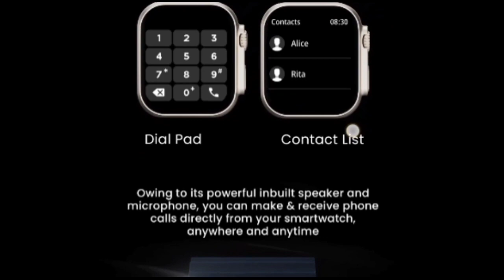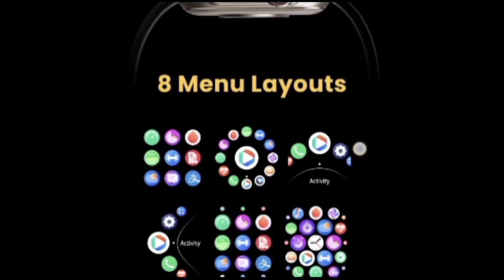⚡️ Fire Boltt Gladiator Smartwatch - Unboxing & Review 🔥ख़रीदना चाहिए या नहीं 🤔 Advance BT Calling 😍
⚡️ Fire Boltt Gladiator Smartwatch - Unboxing & Review 🔥1.96 HD ⚡️600Nits ⚡️Advance BT Calling 😍

♥️ Fire Boltt gladiator

⚡️⚡️ Smart Watch Under 1500 & 2000 ⚡️⚡️
♥️ Fire boltt Ring 3 Smartwatch
♥️ Fire boltt Dazzle Plus
♥️ Boat Wave Call Smartwatch
♥️ Fire boltt ninja call pro plus
♥️ Boat wave call
♥️Noise colorfit Ultra SE
♥️ Fire boltt phoniex

Fire Boltt gladiator  Smartwatch Launch date Confirm and Full details

firebolttgladiator smartwatch
firebolttgladiator smartwatchreview
firebolttgladiator unboxing
firebolttgladiator smartwatch
firebolttgladiator smartwatchreview
firebolttgladiator unboxing
firebolttgladiator price
firebolttgladiator launchdate